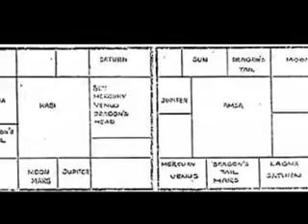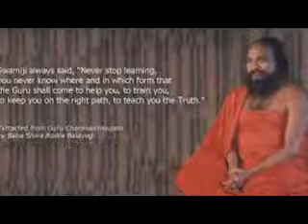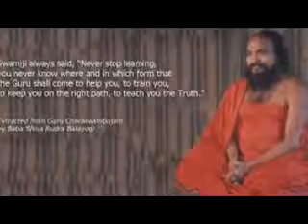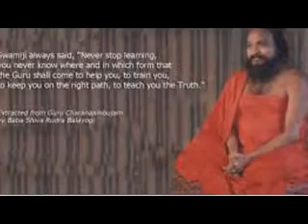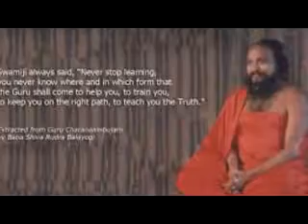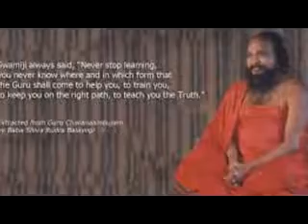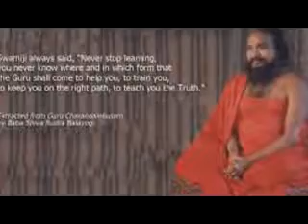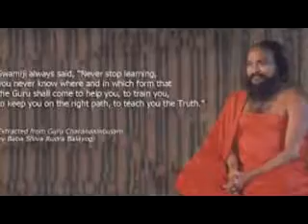Sivabalayogi Life 04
Sivabalayogi Life Chapter 4 Read by Anand Krishnan